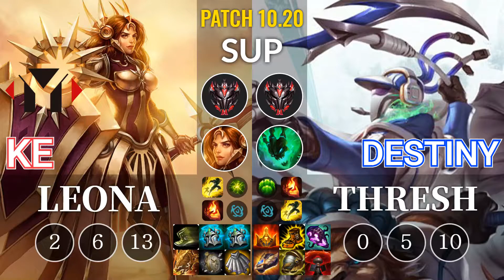YM Ke Leona vs Destiny Thresh Sup - KR Patch 10.20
Tier : GrandMaster
Rank : 624
Skin : Normal
Spell : Flash, Ignite
Rune : Aftershock, Inspiration
Item : Knight's Vow, Knight's Vow, Ninja Tabi, Negatron Cloak, Broken Stopwatch, Bulwark of the Mountain
Item Builds, Skill Builds, Runes : 00:21